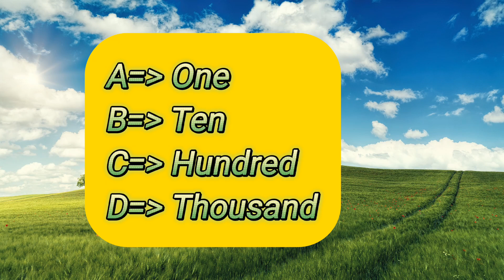Place value MCQ ♥️ Let's Learn place value multiple choice question